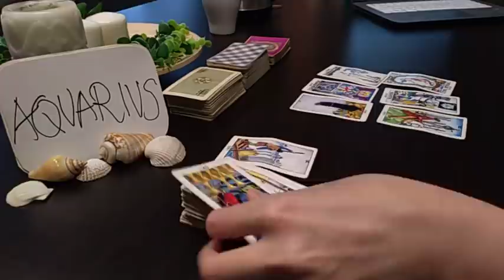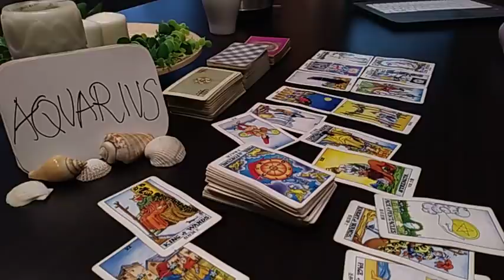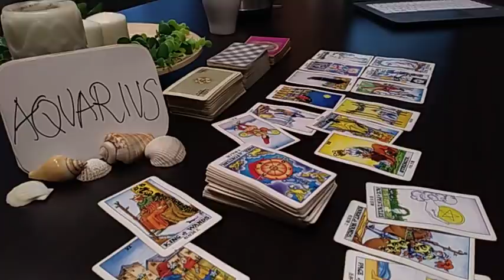AQUARIUS ❤️ SO MUCH REGRETS, THEY ARE VERY SORRY AND.. ❤️ JANUARY 2021 TODAY LOVE TAROT GUIDE